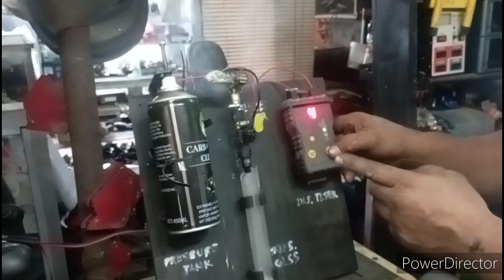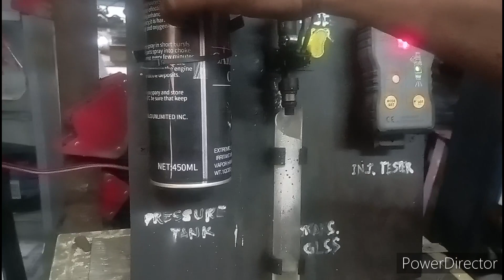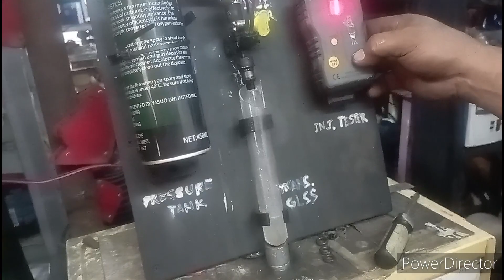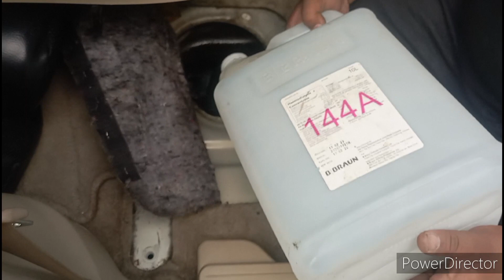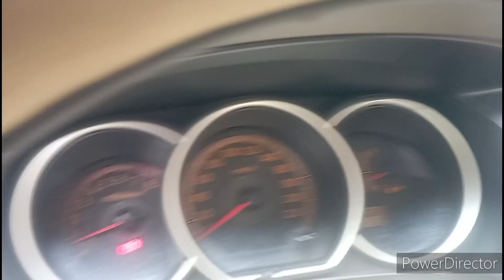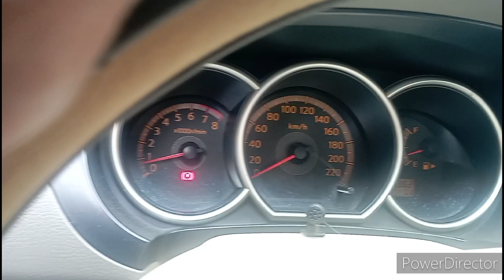mr18 eng. eng. misfire issue.